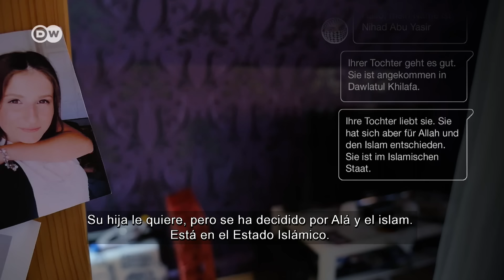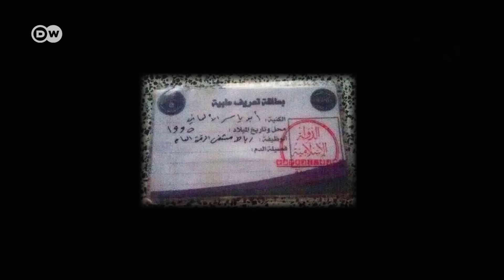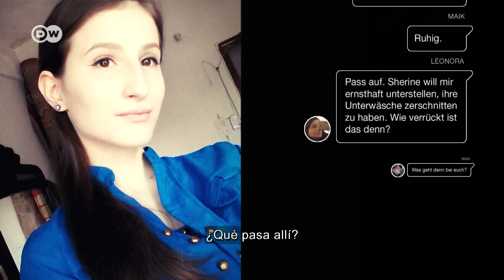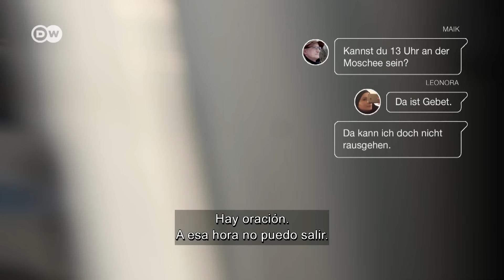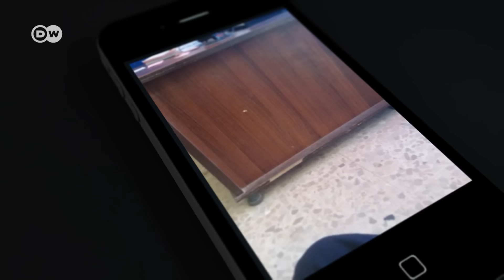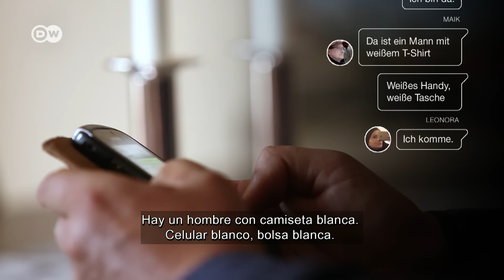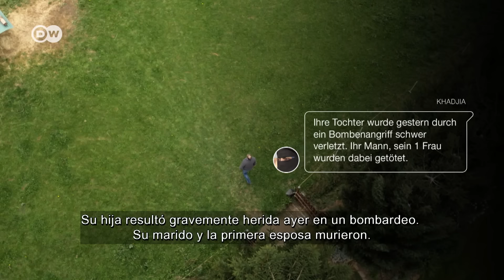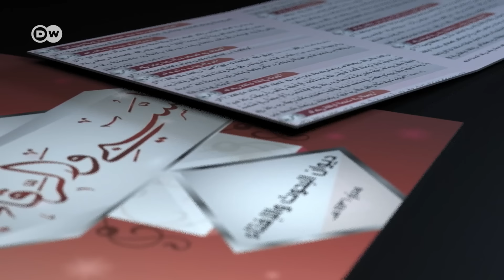Mi hija en el califato - Una joven alemana en Estado Islámico | DW Documental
Un padre lucha por recuperar a su hija, que se unió a la milicia terrorista de Estado Islámico. Durante cuatro años, Maik Messing no sabe si su hija Leonora sobrevivirá. Un equipo de televisión acompaña al padre durante todo este tiempo.

"Tu propia hija prefiere irse con los terroristas a estar contigo, cree que es una idea genial. Cuando te enteras, te quedas petrificado". Cuando Leonora, la hija de Maik Messing, desapareció repentinamente en 2015, la vida de su padre en Sajonia-Anhalt cambió por completo.
Maik no había notado que su hija de 15 años se estaba radicalizando. Leonora vivía su fe en secreto: en Internet, en Facebook y en grupos de WhatsApp. No tenía miedo de vivir en un estado terrorista. Tras su huida de Alemania, Leonora se casó con un terrorista alemán de alto rango, Martin Lemke, una figura clave de los servicios secretos del grupo terrorista. Leonora era su tercera esposa y vivía en el centro de la capital de Estado Islámico, Raqqa. En mensajes de audio y chats, informa regularmente a su familia en Alemania sobre su vida cotidiana en el autoproclamado califato. A partir de 2015, el padre de Leonora hace todo lo que está en su mano para traer a su hija de vuelta a Alemania: "Es un riesgo de muerte. Lo sabemos perfectamente". Durante cuatro años, un equipo de televisión acompaña al padre, mientras que él, un simple panadero de provincia, se reúne con contrabandistas sirios, negocia con terroristas y, al mismo tiempo, intenta llevar una vida normal en Alemania.
Los intentos de rescate son complicados, pues Estado Islámico no solo controla la ciudad de Raqqa, sino a cada uno de sus habitantes. Los nervios y la presión psicológica llevaron a Maik Messing al borde del suicidio. El reportaje arroja luz sobre la vida interna de Estado islámico. A veces de forma brutal, a veces desde la ingenua perspectiva de la adolescente Leonora, que a veces oye a la cantante alemana Helene Fischer en medio de Raqqa, el disputado bastión de Estado Islámico.